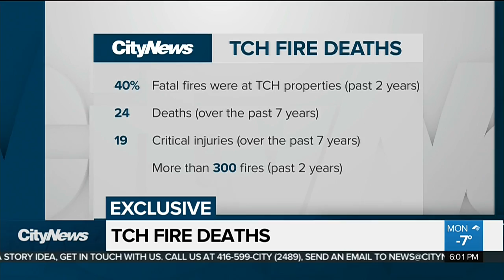TCH residents 4 times more likely to die in fire: report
Toronto Fire officials have concluded residents in Toronto Community Housing are four times more likely to die in a fire than non-TCH residents. Cynthia Mulligan with more startling numbers from the report.